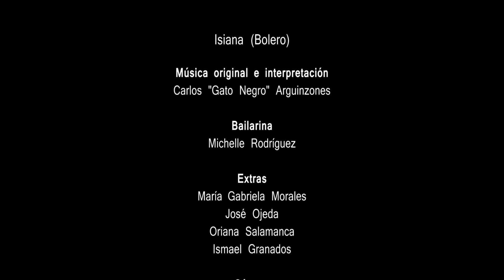Isiana (Bolero) de Carlos "Gato Negro" Arguinzones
Video clip realizado como ejercicio para taller dirigido por Gabriel La Cruz en el marco del XIII Encuentro para Cinéfagos - Festival internacional de Cine - Arte en la Frontera organizado por la Fundación Bordes y el Cine Club ULA Táchira
Participantes:
María Gabriela Morales
José Ojeda
Ismael Granados
Tulio Sánchez
Carlos Arguinzones

Artista Invitada: Michelle Rodríguez

Producción General: Fania Castillo.
Producción Ejecutiva: Alexandra Valencia

Fundación Cultural Bordes